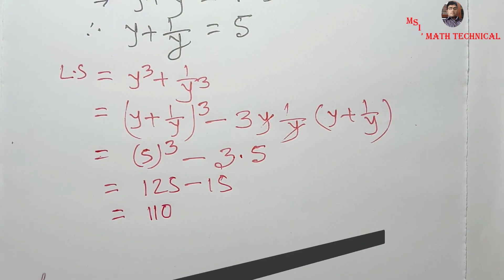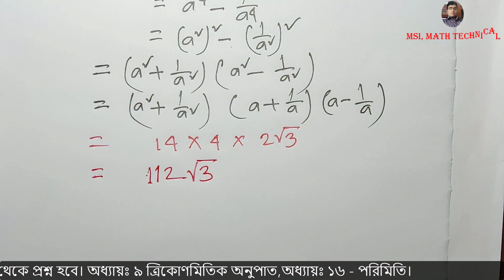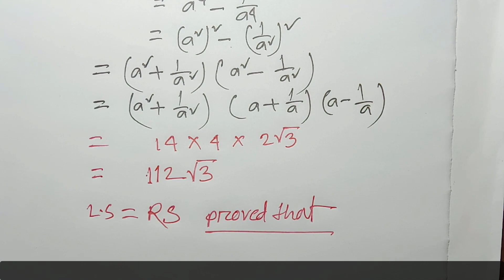বীজগনিত মান নির্নয়, ssc exam 2022,সৃজনশীল সাজেশন, প্রশ্ন নং 2 । অধ্যায় _ 3.1-3.2, বীজগাণিতিক রাশি।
এই ভিডিওটি অনুসরন করলে ssc পরিক্ষার্থীরা বীজগনিত মান নির্নয় অংক গুলো খুব সহজেই সমাধান করতে পারবে। এই ভিডিওতে  বীজগনিত মান নির্নয় ও অধ্যায় _ 3.1-3.2, বীজগাণিতিক রাশি সৃজনশীল  সাজেশন ও সমাধান  সম্পর্কে বিস্তারিত আলোচনা করা হয়েছে।
বীজগনিত সৃজনশীল,বীজগনিতের সূত্র,বীজগনিত সাজেশান,বীজগানিতিক রাশি,উচ্চতর গনিত,বীজগনিত শিখার সহজ উপায়,বীজগনিত মান নির্নয়,bijgonit class 10,ssc general math chapter 3,
SSC-2022 exam preparation general math chapter 3.1-3.2.
ssc exam ২০২২ মান নির্নয়,SSC Math Short Syllabus 2022,SSC General Math Suggestion 2022,গনিত শর্ট সিলেবাস ২০২২,এসএসসি গণিত সিলেবাস ২০২২,
২০২২ সালের এসএসসি পরীক্ষার সাজেশন,SSC test Paper 2022,এসএসসি 2022 শর্ট সিলেবাস,উচ্চতর গণিত শর্ট সিলেবাস ২০২২,২০২২ সালের এসএসসি পরীক্ষার সিলেবাস,
SSC 2022 Math Short Syllabus,SSC Suggestion 2022,

SSC Math Suggestion 2022,SSC Suggestion 2022,chapter 3.2 math ssc,chapter 3.2 ssc math,chapter 3.2 ten math,ssc math 3.2,ssc math 3.2,9 math 3.2,ssc math chapter 3.2,
10 math chapter 3.2,ten math chapter 3.2,ten math creative 3.2,class 9 math 3.2 creative,ssc chapter 3.2 creative,বীজগাণিতিক রাশি,ssc math chapter 3,
ssc exam ২০২২ মান নির্নয়,SSC test Paper 2022,SSC Math Suggestion 2022,এসএসসি গণিত সাজেশন ২০২২,sadek sir, B.Sc Sir, math teacher,

all math solution,class eight all math solution, nine- ten all math solution, basic Math Tutorial, গণিত, অংক শিক্ষা, অধ্যায় ভিত্তিক অংক সমাধান, online math math solution,দশম শ্রেনির অংকের সমাধান, অষ্টম শ্রেনির অংকের সমাধান,যে কোন অংকের সমাধান, বাস্তব সংখ্যা,বীজগনিত,সেট ফাংশন,সূচক,ত্রিকোণমিতি,পরিমিতি,পরিসংখ্যান,